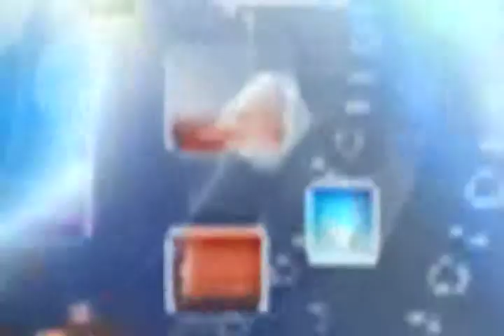GERENCIA 360 GERENCIAPARATODOS RAFAEL NIEVES ELEARNING 1